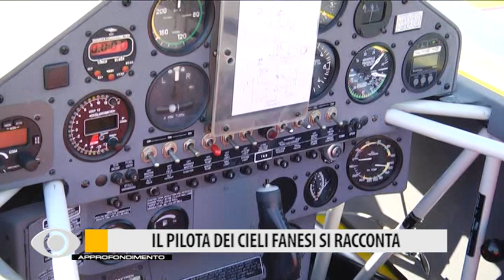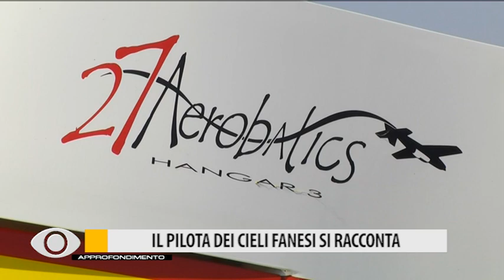Il pilota dei cieli fanesi si racconta